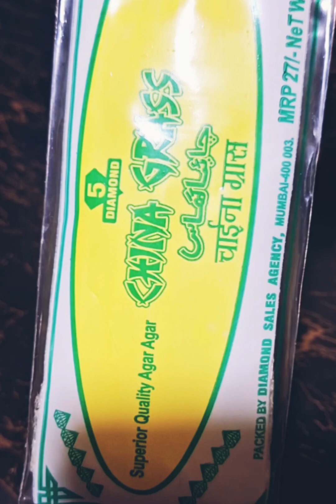how to makeTender coconut pudding/how to make easy pudding ഇളനീർ പുഡ്ഡിംഗ്/ 10 minute/Annasakifamily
Ilaneer fudding
 10 minute pudding recipe
Annasakifamily

# trending ilanir  pudding
# trending coconut pudding
# most watched tender pudding